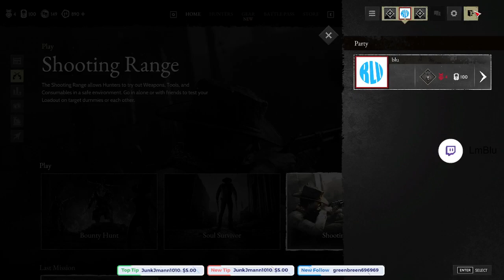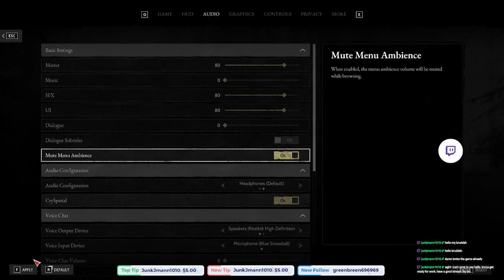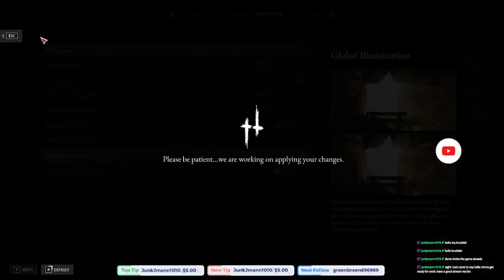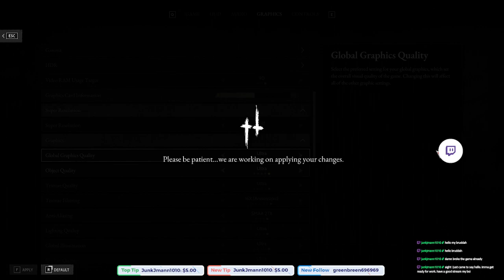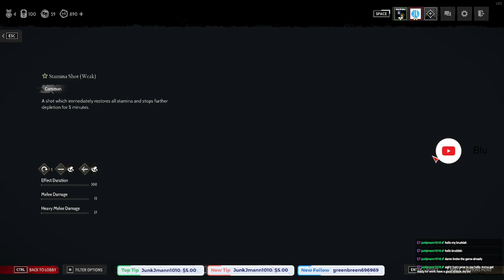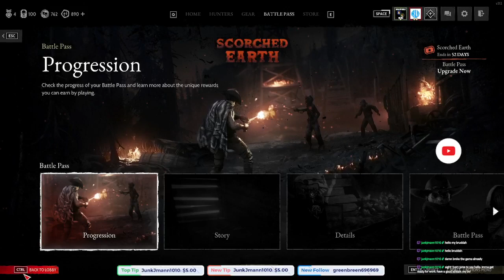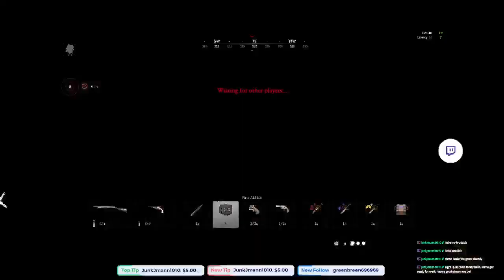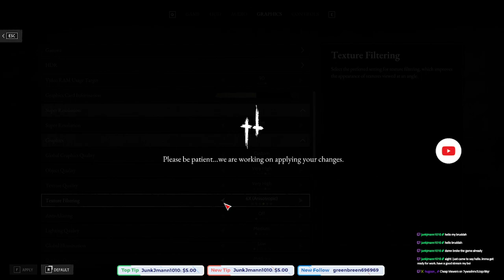Welcome to Hunt 1896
Welcome to Hunt Showdown: 1896!

Short stream of the latest Hunt: Showdown update, this one was a big one.

Former Overwatch 2 starting DPS player for the MNSU Mavericks